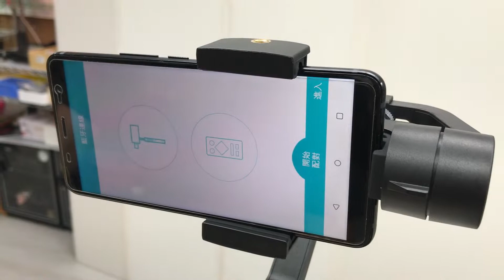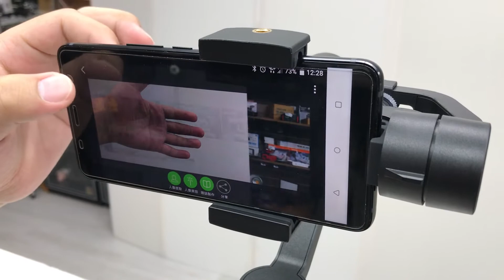HTC U11+ + M4s 裝機教學 一鏡到底未剪版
SwiftCam M4s

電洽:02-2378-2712